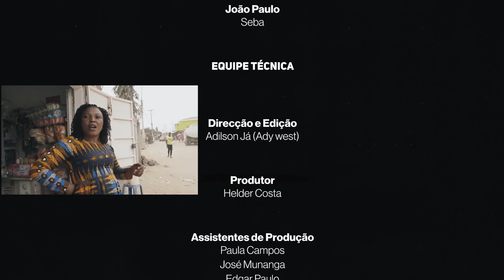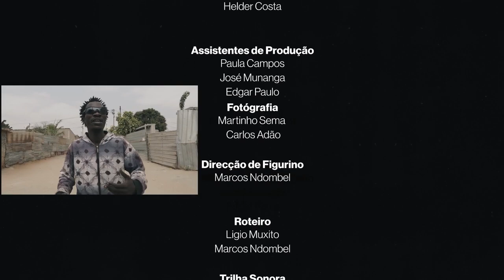CURTA METRAGEM - ÁGUAS PASSADAS | VIDEO OFICIAL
FICHA TÉCNICA

REALIZADOR : @addywestfucking
PRODUTOR :@helderpinto
CÂMERA :@AWMFILMESBACKSTAGE-xx1tv
EDITOR :@awmfilmes3083
ROTEIRISTA : @leezyleones7818
DR. ARTE : @mattwatcher7668

DISTRIBUIÇÃO: @angoladepressao